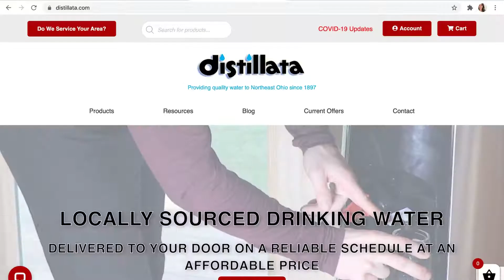Distillata Water [How to Print a Delivery Calendar on a PC]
Learn how to print your Distillata delivery calendar using our customer account portal. While you are there you can print invoices, adjust your delivery schedule, pay your bill, go paperless, place orders, and more!

You are busy and water should be simple. You need a hassle-free water delivery service. Visit our resources page for additional easy to use tools